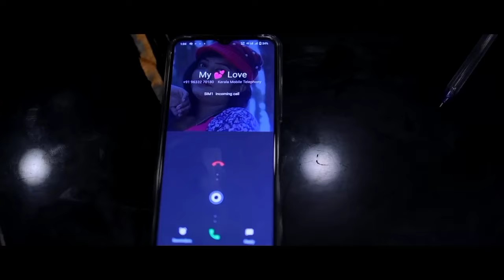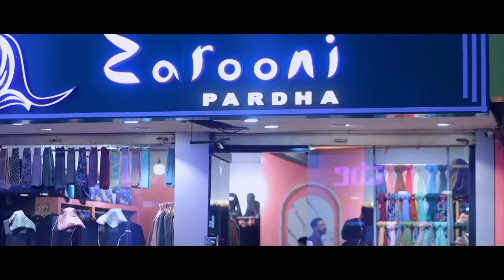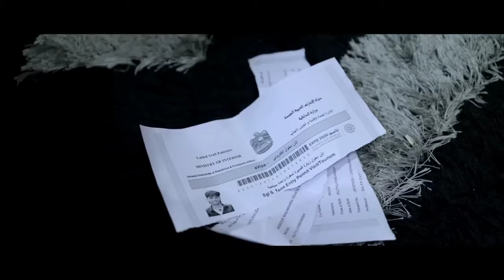മൊഞ്ചുള്ള ഭാര്യക്ക് ഈ ഗുണങ്ങൾ ഉണ്ടാവും Munawira ThanseerKoothuparamba Malayalam Mappila Album Song